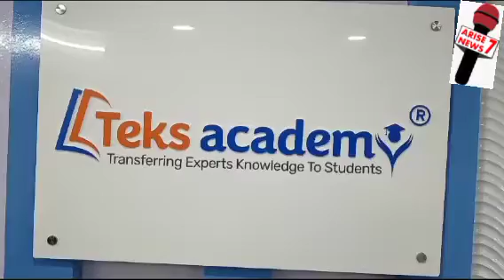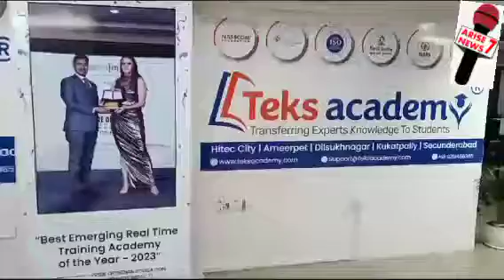Media Breifing by Zahiruddin MD ofTEKS Academy A one of it's kind EduTech Launched 5thBr at Sec'bad